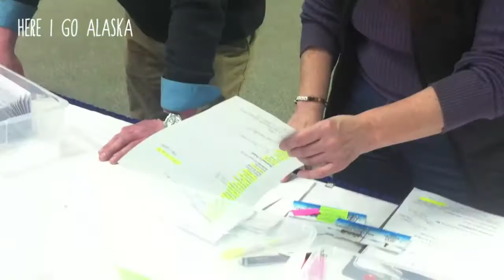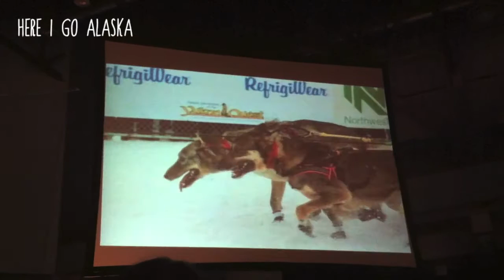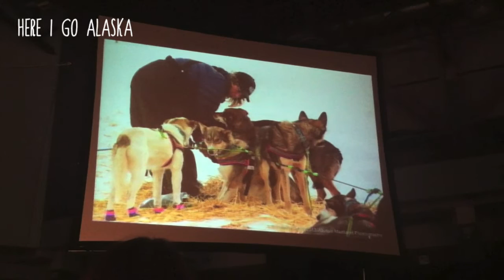Here I go Alaska #14: Yukon Quest Banquet 2013.